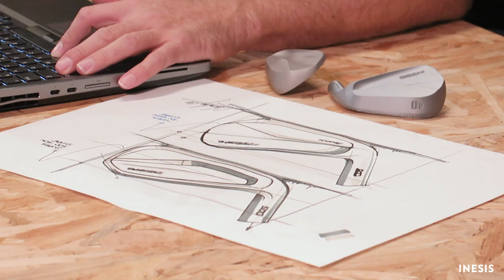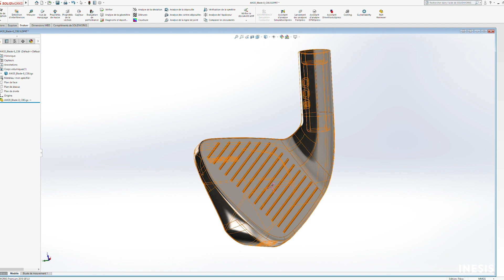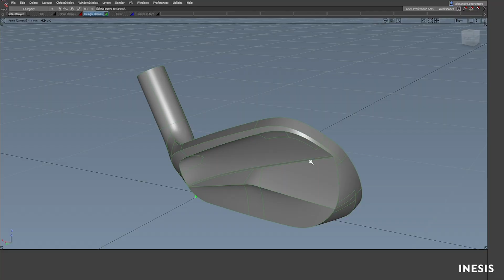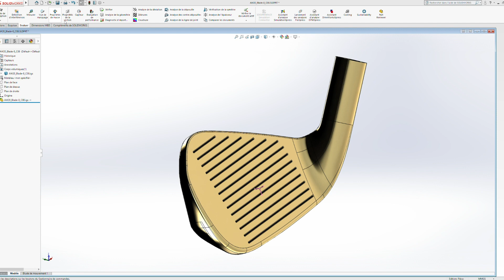INESIS BACKSTAGE - LE MODELAGE 3D DES FERS 900 (printemps 2021) / IRONS 900 3D MODELING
A partir du dessin du fer 900 dessiné par Charles, designer club, Alex nous explique en quoi consiste l'étape de modelage 3D.
Date de sortie : printemps 2021.

Alex is our in-house sculptor. From a drawing of the 900 iron, he is able to create a more than realistic 3D model and, above all, work on the two main characteristics of a head at this design level: the mass and centre of gravity.